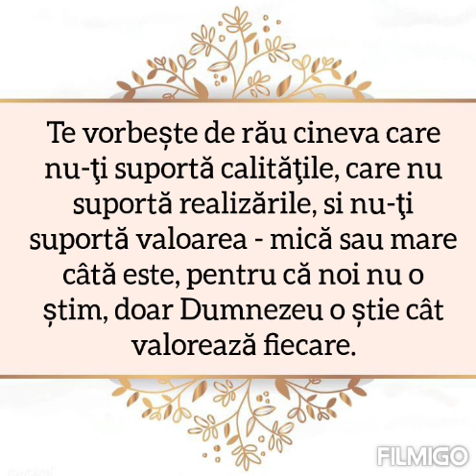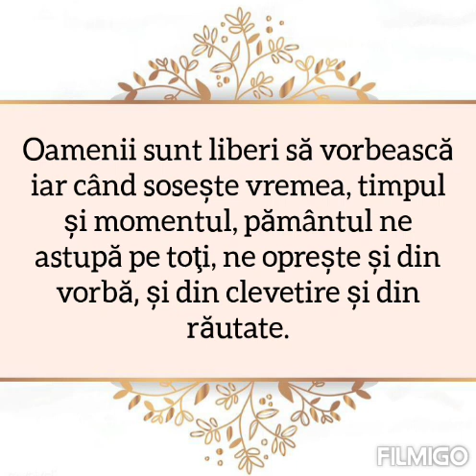Despre invidie și răutate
Pentru donatii ❤ Despre invidie și răutate